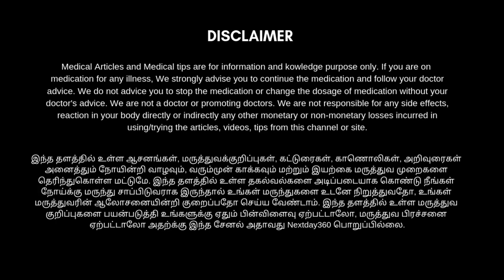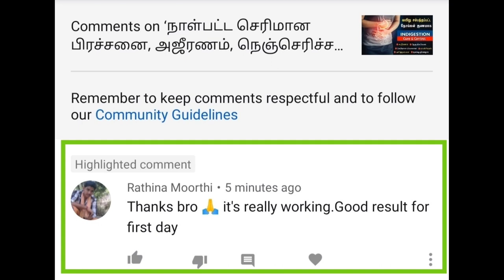How can I remove the gastric problem at home? | Instant Relief for gas problems | Gastric Solution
வயிற்றில் தேவையில்லாத வாயு தங்குவதால் பலவிதமான பிரச்சனைகளை சந்திக்க நேரிடும் இது ஒரு கெட்ட துர்நாற்றம் ஆக வெளிவரும்போது தர்ம சங்கடத்திற்கு உள்ளாக்கும். அதுமட்டுமில்லாமல் பல நேரங்களில் வயிறு மந்த நிலையிலேயே இருக்கும் நாம் தேவையான உணவினை விருப்பமான நேரத்திற்கும் சாப்பிட இயலாத ஒரு நிலை உருவாகும்.

பலர் உடல் அசைவுகளை கூட வேலை என்று கருதி சிறிதளவு வேலை கூட பார்க்காமல் வெறும் எண்ணெயில் பொரித்த உணவுகளை அதிக அளவில் எடுத்துக் கொள்ளும் நபர்களும் உண்டு அவர்களுக்கும் இந்த வாயு உடலிலேயே தங்கி விடும். அவர்கள் எல்லாம் இயற்கை முறையில் வீட்டிலேயே  இந்த காற்றை உடலிலிருந்து உடனடியாக வெளியேற்றுவதற்கான டிப்ஸ் இந்த காணொளியில் பதிவிடப்பட்டுள்ளது பார்த்து பயன் பெறுங்கள்